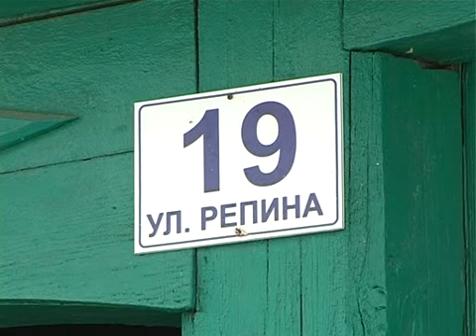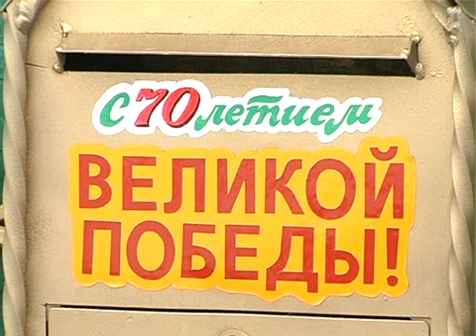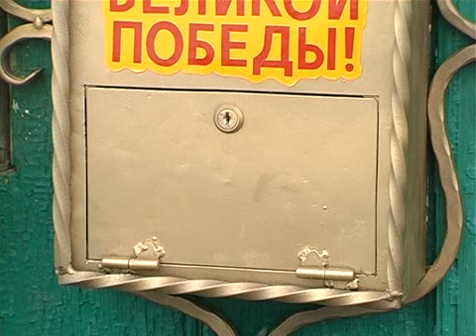Пишите письма ветерану